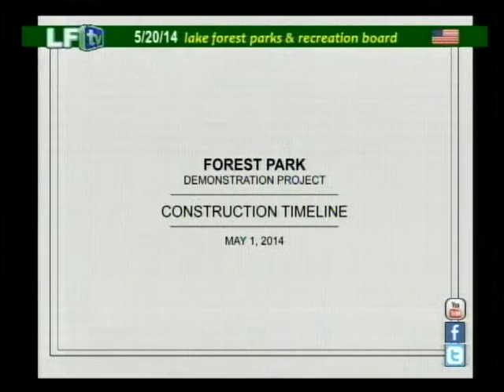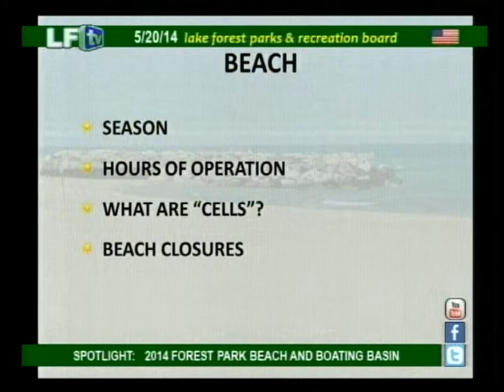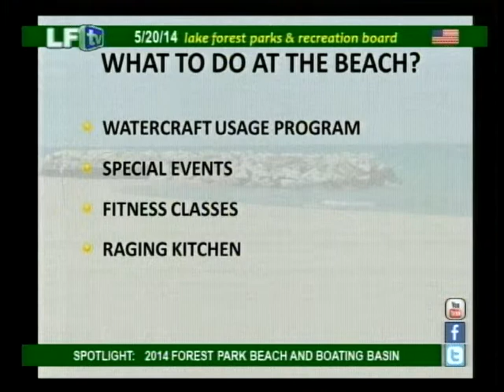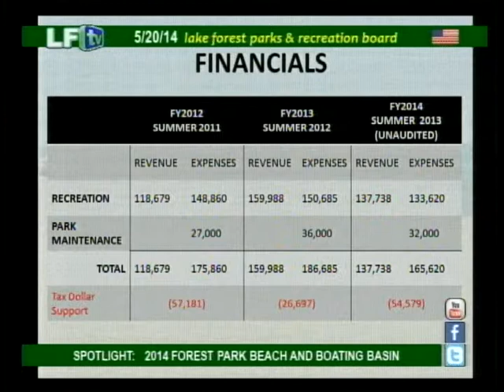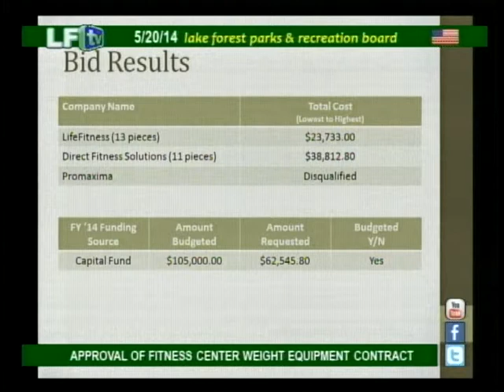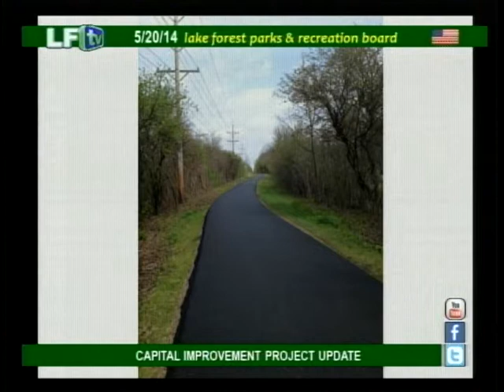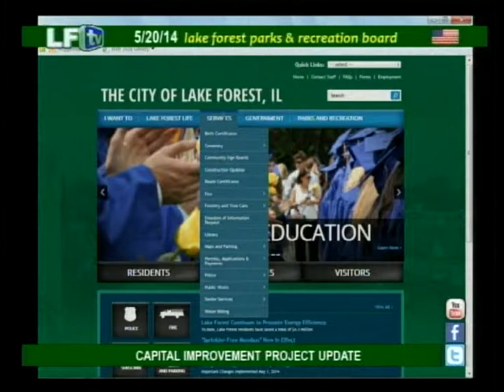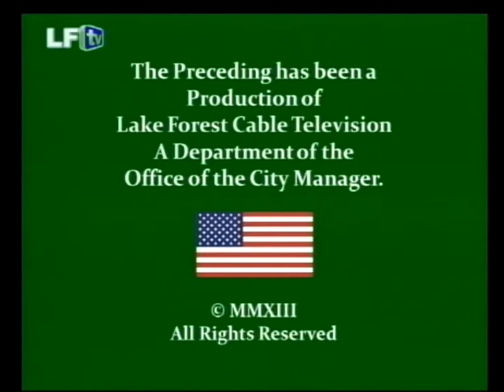LF Parks Board ~ May 20, 2014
PARKS AND RECREATION BOARD MEETING
TUESDAY, MAY 20, 2014
6:30PM at CITY HALL
LAKE FOREST, ILLINOIS

AGENDA

I. CALL TO ORDER & ROLL CALL
 Steve Hill, Chairman _____Charlie Kohlmeyer
 David Brush _____Curt Volkmann
 Dan Jasica _____Paul "Skoo" Walker
*Sondra Douglass, new board member will begin her term June 17, 2014

II. APPOVAL OF MINUTES
A. Approval of the minutes of the March 18, 2014 Parks and Recreation
Board Meeting
B. April 15, 2014 COTW meeting was cancelled

III. OPPORTUNITY FOR CITIZENS TO ADDRESS THE PARKS AND RECREATION BOARD ON
NON-AGENDA ITEMS

IV. FOREST PARK PROJECT UPDATE—Presented by Ralph Gesualdo, Peter Cherry &
Augie Ziccarelli

V. SPOTLIGHT: 2014 FOREST PARK BEACH AND BOATING BASIN—Presented by Jeff
Wait, Superintendent of Special Facilities

VI. APPROVAL OF CONTRACTS
A. Approval of Fitness Center Weight Equipment Contract—Presented by
Jason Busdeker, Fitness Center Manager

VII. EVERETT TOT LOT PLAYGROUND PROPOSED DESIGN OPTIONS—Presented by Chuck
Myers, Superintendent of Parks and Forestry

VIII. CAPITAL IMPROVEMENT PROJECT UPDATE—Presented by Chuck Myers,
Superintendent of Parks and Forestry

IX. DIRECTOR'S REPORT

X. COMMENTS BY BOARD MEMBERS

XI. ADJOURNMENT